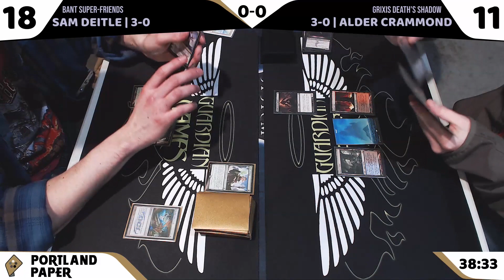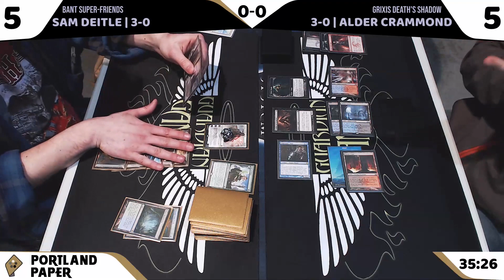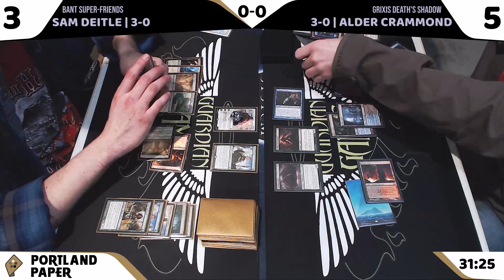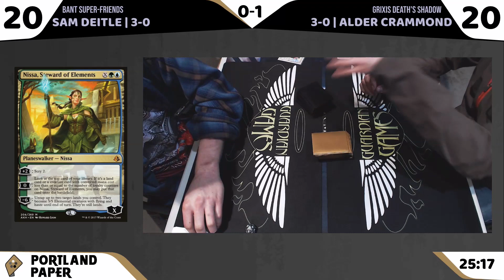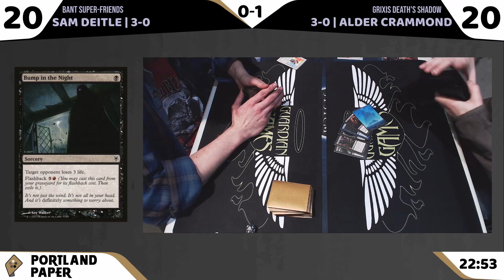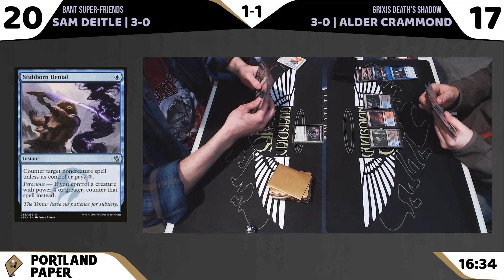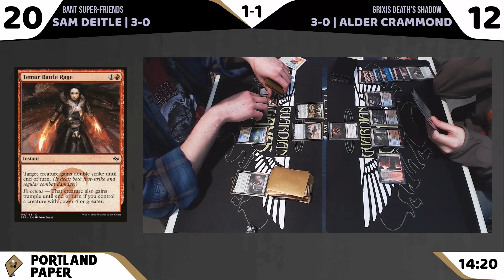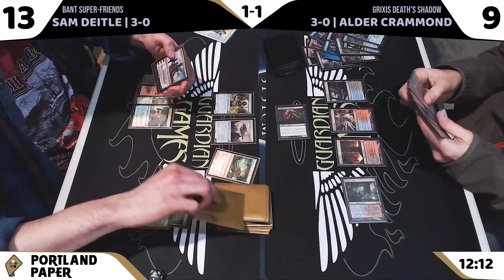Modern Mondays Bant Super Friends V Grixis Death's Shadow 02 05 2019